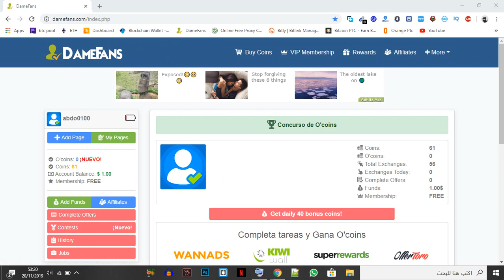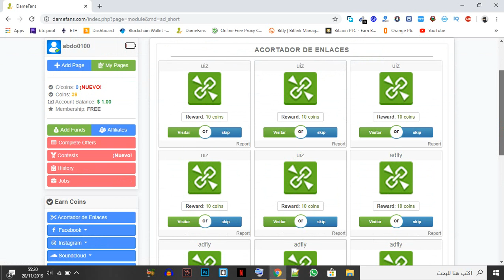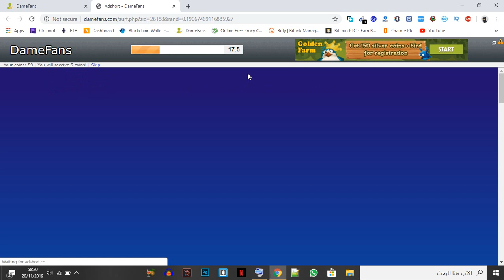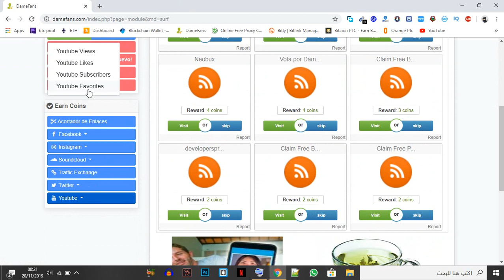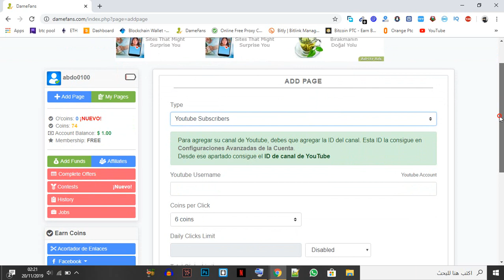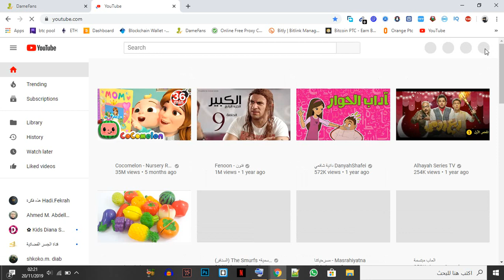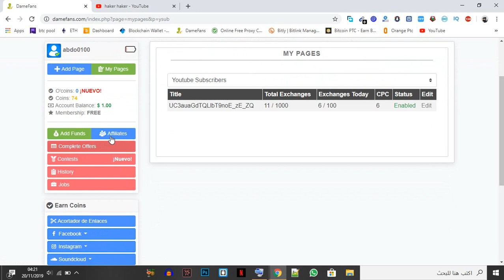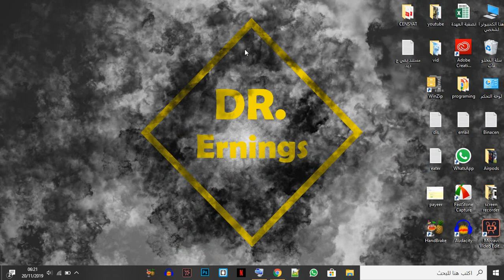استراتيجية جديدة للربح من اختصار الروابط و زيادة مشتركين القناه في نفس الوقت شاهد الفيديو و مش هتند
- طرق الربح من الانترنت2019
- طرق الربح من اليوتيوب
- كيفية إنشاء قناة يوتيوب ناجحه
- طرق ربح المال عن طريق قنوات اليوتيوب
- أفكار لقنوات اليوتيوب
- الاستهداف في اليوتيوب
- تحليل إحصائيات قناة اليوتيوب
- ما هي مجالات الربح من الانترنت
- أفضل مواقع الربح من الانترنت 2019
- أسرار الربح من الانترنت
- أهم طرق الربح من الانترنت
-الربح من الصفر
-الربح من التعدين
-الربح من التعدين السحابي
-ربح واحد دولار يوميا
-الربح اليومي
والمزيد ..